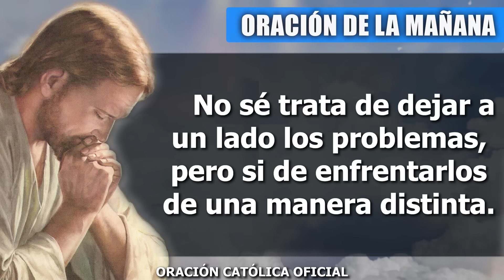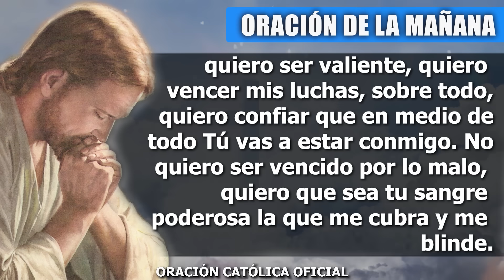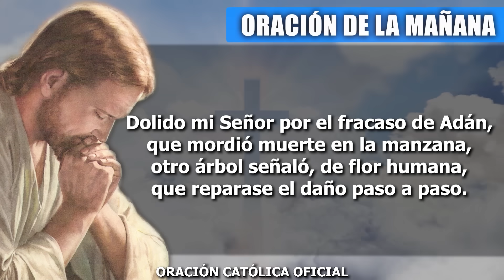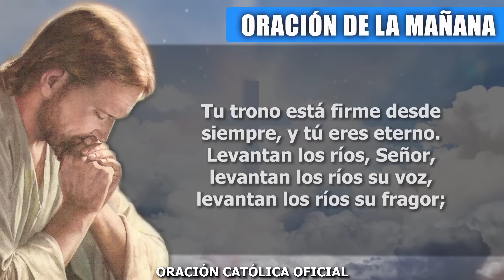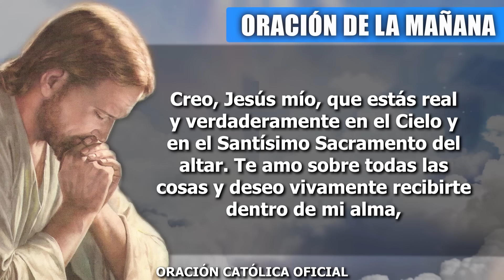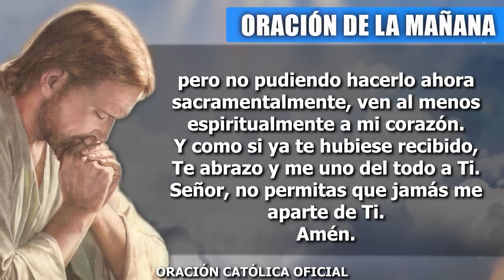ORACION DE LA MAÑANA DE HOY MARTES 17 DE OCTUBRE DE 2023| Oración Católica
Señor, quiero darte gracias por un día más de vida. Porque me regalas tu bendición, porque no necesito a nadie más si sé que estás conmigo, pues no hay otro Dios fuera de Ti, no existe un ser capaz de llenar mi vida de sentido como lo haces Tú, pues nadie me ama tanto como Tú. Estoy contento de estar en tu presencia y de recibir tu fuerza y tu poder para seguir adelante. Me emociona saber que tu Espíritu Santo recorre todo mi ser y lo llena con todos sus dones.